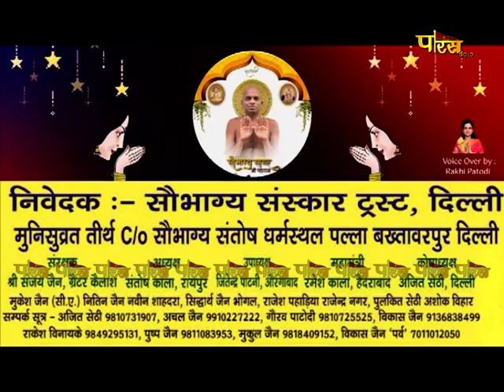आचार्य श्री सौभाग्य सागरजी महाराज | संस्कार वाणी | Acharya Shri Sobhagya Sagarji M.H | 09/05/22